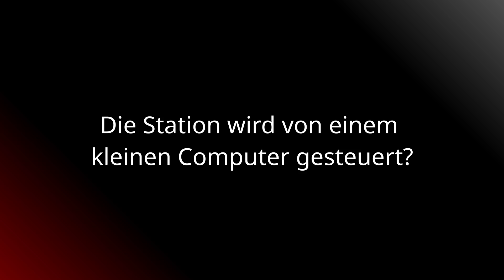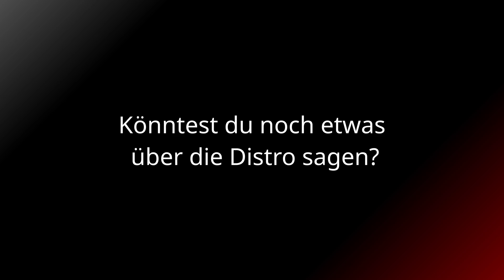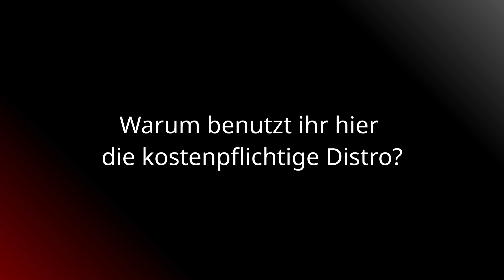StellarMate OS, Astroberry & Co. - Sky360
Im letzten Teil des Interviews mit Sky360 geht Christian, der Technische Leiter des Sky360 Wissenschafts-Projekts, auf die genaueren Details der eingesetzten Software ein. Unter anderem finden bei Sky360 die auf astronomische Zwecke angepassten Linux Distros StellarMate OS und Astroberry Verwendung. Alternativ können aber auch Distros nach Wahl verwendet und die nötige Software nachinstalliert werden. Linux macht es möglich. :)

Besonders gut läuft Linux natürlich auch auf unseren Laptops.

Dieses Video ist auf TUXEDO OS mit Blender, Kdenlive und Krita erstellt worden.